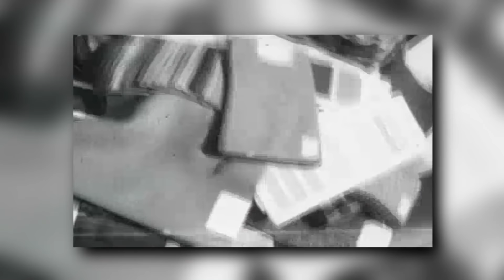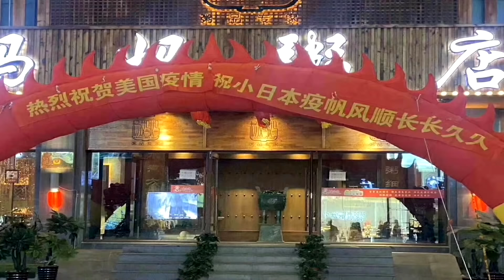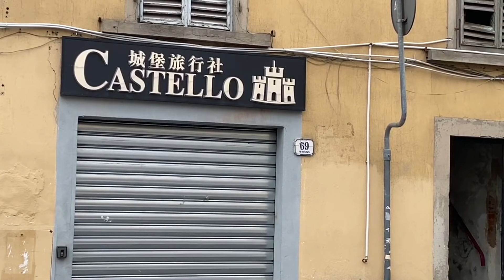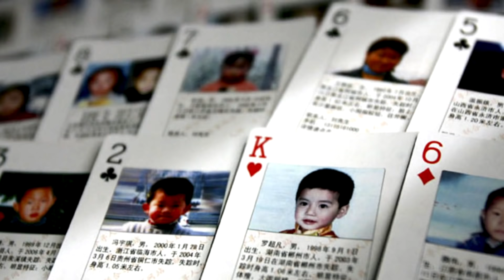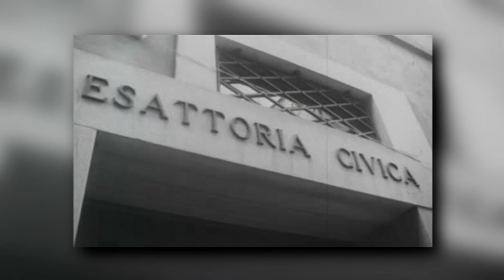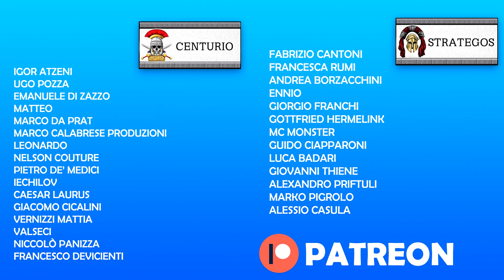Come i CINESI hanno COLONIZZATO questa città (Prato)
Prato è la città con il più alto tasso di immigrazione cinese in Toscana e (rapportata alla densità demografica) di tutta Italia. I primi cinesi arrivarono alla fine degli anni 80, entrando come lavoratori indipendenti nel grande distretto tessile cittadino. Da lì, a poco a poco, gli operai tessili cinesi fecero il grande salto in avanti trasformandosi in imprenditori. Fu l'inizio della colonizzazione economica della città: i cinesi comprarono le principali ditte tessili pratesi, radicate nel territorio da generazioni, e le convertirono al pronto moda. Tra evasione fiscale, sfruttamento dei diritti dei lavoratori e isolamento culturale e sociale, la comunità cinese di Prato è cresciuta con il tempo fino a diventare una delle chinatown più grandi d'Italia. Quali sono stati però i motivi che hanno spinto i cinesi ad arrivare in Italia e nello specifico a Prato? E come hanno fatto a colonizzare e conquistare in appena due decenni uno dei poli industriali più importanti della Toscana?

Fonti utilizzate:
1) Balestri (1992), Cambiamenti e politiche industriali nel distretto tessile di Prato.
2) Becattini (2000),  Il bruco e la farfalla. Prato, una storia esemplare dell’Italia dei distretti.
3) Johanson (2010), Oltre ogni muro. I cinesi di Prato.
4) Selvatici (2016), Il sistema Prato: Il distretto industriale illegale dei cinesi e degli italiani.